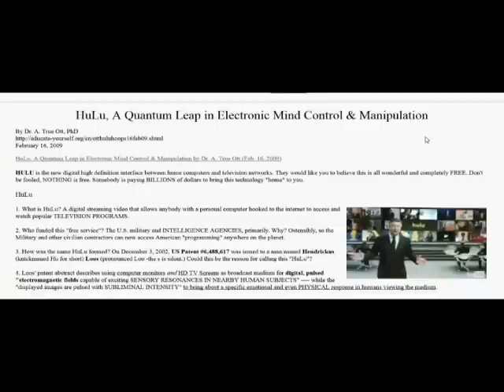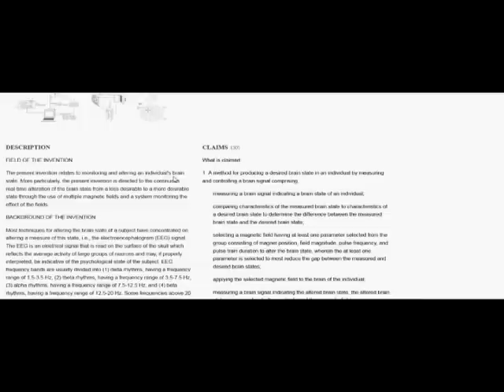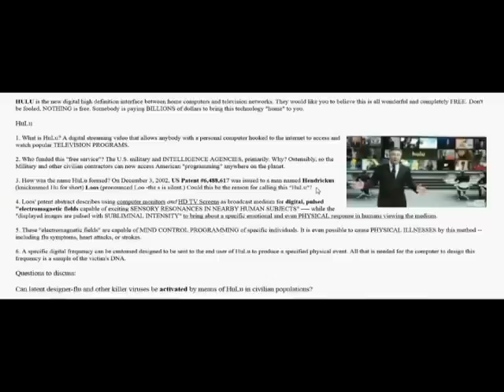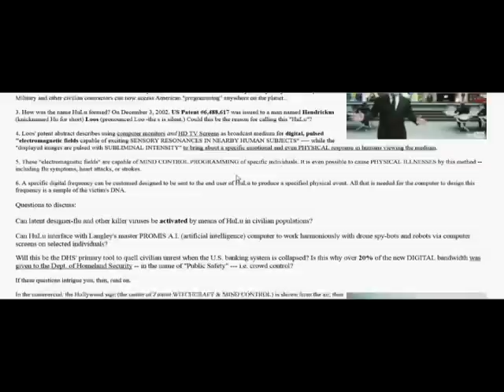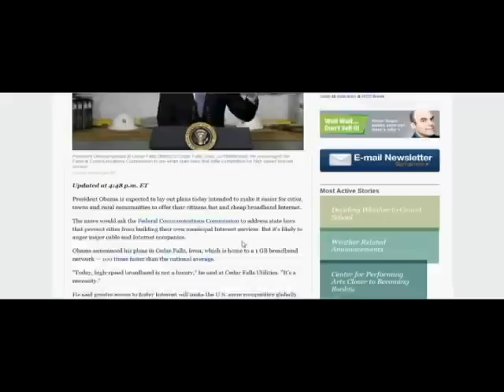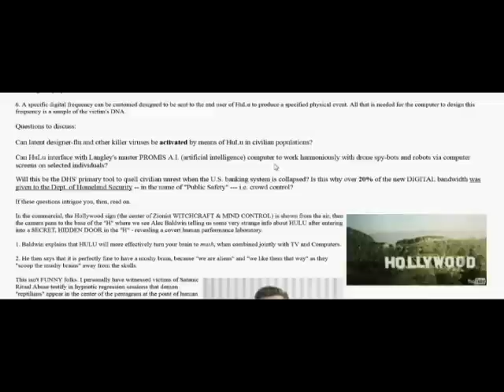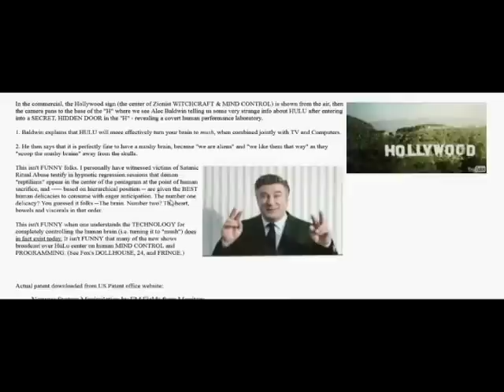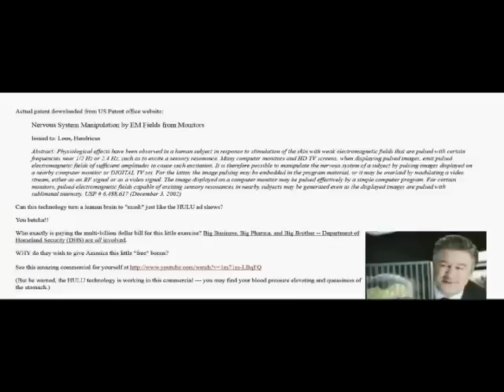Hulu: Quantum Leap In Electronic Mind Control & Manipulation